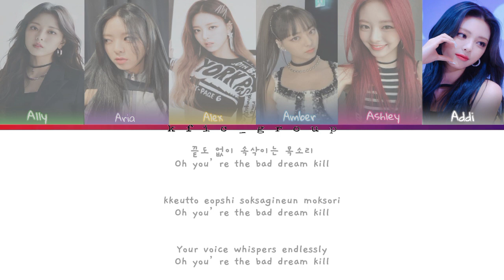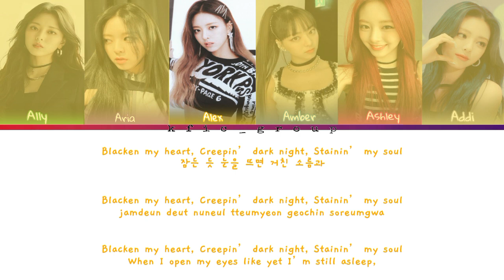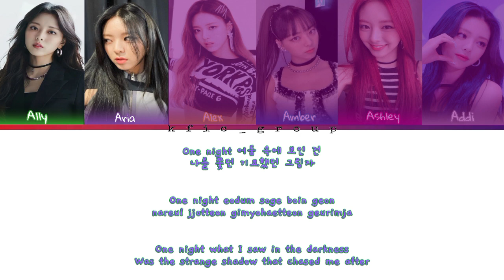MY GIRL GROUP (6 MEMBERS) - OBSESSION (EXO)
I accept request :D
Rules: Only can be 6 members, 4 members, 10 members, vocal line or rap line (5 members)

Group Name: Starlight Sis
(They are sisters, that's why they got the same photo)
Photo's: Yuna - ITZY

Line Distribution:

Ally: 36,8
Aria: 30,9
Alex: 31
Amber: 31,9
Ash: 33,3
Addi: 30

Members:

Green
Name: Jin Allison
Positions: Leader, Main Vocal, Sub Rapper
Voice Type: Mezzosoprano
MBTI: ENTJ

Purple
Name: Jin Aria
Positions: Sub Leader, Main Rapper, Sub Vocal
Voice Type: Contralto
MBTI: ENTP

Yellow
Name: Jin Alex
Positions: Lead Dancer, Lead Rapper, Sub Vocal
Voice Type: Mezzosoprano
MBTI: ESTP

Blue
Name: Jin Amber
Positions: Main Dancer, Lead Vocal, Sub Rapper
Voice Type: Dark Soprano
MBTI: INTP

Pink
Name: Jin Ashley
Positions: Main Vocal, Sub Rapper, FOTG
Voice Type: Lyric Soprano
MBTI: ENFP

Silver
Name: Jin Addison
Positions: Lead Dancer, Lead Rapper, Sub Vocal, Maknae
Voice Type: Soprano Soubrette
MBTI: INTJ